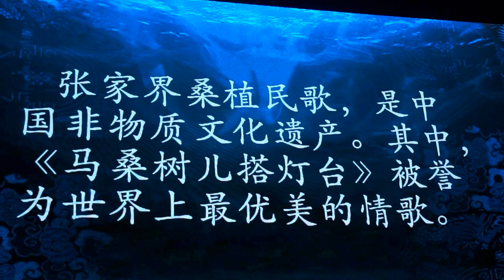Full HD (NO2)매력상서쇼/中國 湖南省 張家界 여행/촬영편집/영상 김감독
좋아요 구독을 눌러주세요 영상 공유 합니다
장가계 토가족은
장가계시의 인구는 약 160만 명(2006년)으로
20개의 소수민족이 살고 있다.
그중 총인구의 69.5%가 토가족, 백족, 묘족 등
소수민족으로 구성되어 있으며,
토가족이 전체의 61% 이다